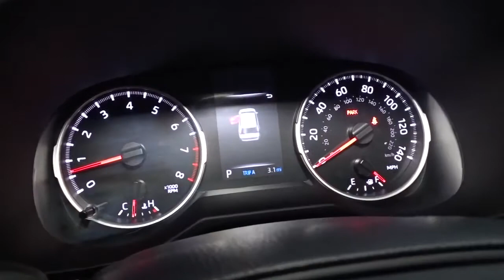2021 Toyota RAV4 Hillside, Newark, Union, Elizabeth, Springfield, NJ 211842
2021 Toyota RAV4 available in Hillside, New Jersey at Route 22 Toyota. Servicing the Newark, Union, Elizabeth, Springfield, NJ area.

The Smart Way To Buy! Are you tired of hidden fees and bogus rates ruining your search process? Now there's a way to avoid all of the nonsense. Introducing the smart way to buy from Route 22 Auto's. The advantages of the smart way to buy are endless. There is no pressure throughout your search. You can finally feel at ease when purchasing a car. Since there are no hidden fees, there are no surprises or gimmicks revealed when you finally make a decision. Route 22 Autos salespeople are direct and value your time, so there is no back and forth or confusion. They know it's necessary for you to feel comfortable during the buying process and want to be trusted. The smart way to buy is smart for a reason. The team at Route 22 Auto's does Internet research every day to discover the right price for you. They make sure to look at competitors' pricing and numbers from industry experts so you can feel confident that you're getting the best offer possible. The main factors that contribute to your final cost are market value, product availability, days' supply in the market and the product age, color and equipment. It's easy to feel secure with the smart way to buy. This Toyota includes: ALL WEATHER LINER PACKAGE (TMS) 50 STATE EMISSIONS REAR CARGO AREA COVER Cargo Shade BLIND SPOT MONITOR W/RCTA Blind Spot Monitor Cross-Traffic Alert MUDGUARD (TMS) (PPO) *Note - For third party subscriptions or services, please contact the dealer for more information.* Want more room? Want more style? This Toyota RAV4 LE is the vehicle for you. Start enjoying more time in your new ride and less time at the gas station with this 2021 Toyota RAV4. No matter the weather conditions or terrain, this Black AWD Toyota RAV4 LE handles with an elegant confidence. Fine interior appointments complement this vehicle's unprecedented performance.
Radio: AM/FM Stereo -inc: 7.0 touchscreen, 6 speakers, USB media port, hands-free phone capability, advanced voice recognition and music streaming via Bluetooth wireless technology, Android Auto, Apple CarPlay and Amazon Alexa compatible, Sirius XM w/3-month All Access trial, Connected Services Safety Connect w/1-year trial, and Wi-Fi Connect w/up to 2GB within 3-month trial, for details,2 LCD Monitors In The Front,Integrated Roof Antenna,Radio w/Seek-Scan, Clock, Speed Compensated Volume Control, Steering Wheel Controls and Radio Data System,Chrome Side Windows Trim and Black Front Windshield Trim,Fixed Rear Window w/Fixed Interval Wiper and Defroster,Fixed Interval Wipers,Body-Colored Door Handles,Body-Colored Front Bumper w/Black Rub Strip/Fascia Accent,Laminated Glass,Black Power Side Mirrors w/Manual Folding,Steel Spare Wheel,LED Brakelights,Black Bodyside Cladding and Black Wheel Well Trim,Deep Tinted Glass,Aero-Composite Led Low/High Beam Daytime Running Auto High-Beam Headlamps,Black Grille w/Body-Color Surround,Clearcoat Paint,Compact Spare Tire Mounted Inside Under Cargo,Wheels: 17 Steel -inc: silver six-spoke wheel covers,Black Rear Bumper w/Black Rub Strip/Fascia Accent,Tailgate/Rear Door Lock Included w/Power Door Locks,Liftgate Rear Cargo Access,Galvanized Steel/Aluminum Panels,Lip Spoiler,Tires: 225/65R17 AS,Roof Rack Rails Only,Analog Appearance,1 Seatback Storage Pocket,Power 1st Row Windows w/Front And Rear 1-Touch Up/Down,Front Map Lights,Full Cloth Headliner,Cargo Area Concealed Storage,Gauges -inc: Speedometer, Odometer, Engine Coolant Temp, Tachometer, Trip Odometer and Trip Computer,Seats w/Cloth Back Material,Cloth Door Trim Insert,Manual Adjustable Front Head Restraints and Manual Adjustable Rear Head Restraints,60-40 Folding Split-Bench Front Facing Manual Reclining Fold Forward Seatback Rear Seat,Day-Night Rearview Mirror,Glove Box,Fabric Seat Trim,6-Way Driver Seat,Front Center Armrest and Rear Center Armrest,Air Filtration,HVAC -inc: Underseat Ducts,Urethane Gear Shifter Material,4-Way Passenger Seat,Front Cupholder,Full Carpet Floor Covering,Delayed Accessory Power,Distance Pacing w/Traffic Stop-Go,Rear Cupholder,Safety Connect Tracker System,2 12V DC Power Outlets,Outside Temp Gauge,Power Door Locks w/Autolock Feature,Full Floor Console w/Covered Storage, Mini Overhead Console w/Storage and 2 12V DC Power Outlets,Cruise Control w/Steering Wheel Controls,Fade-To-Off Interior Lighting,Carpet Floor Trim,Power Rear Windows and Fixed 3rd Row Windows,Interior Trim -inc: Metal-Look Interior Accents,Systems Monitor,Cargo Space Lights,Remote Keyless Entry w/Integrated Key Transmitter,